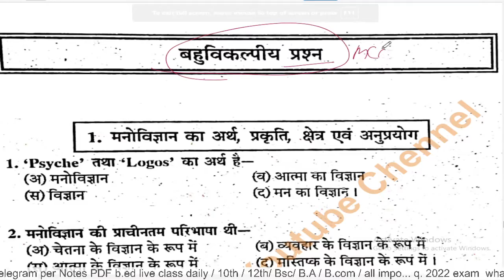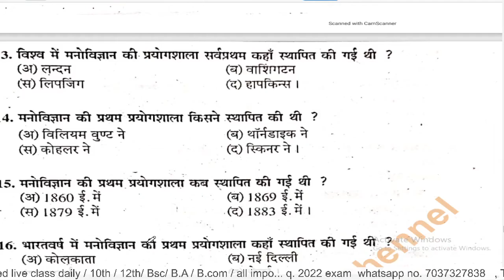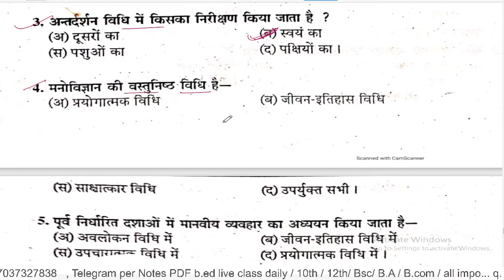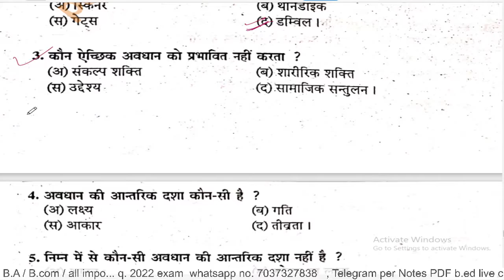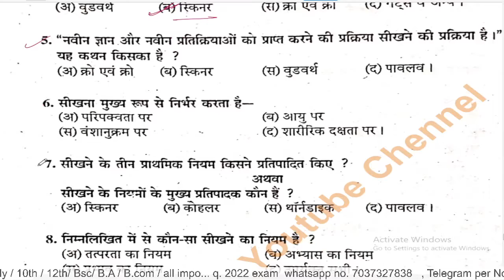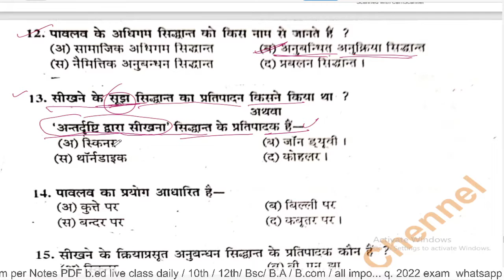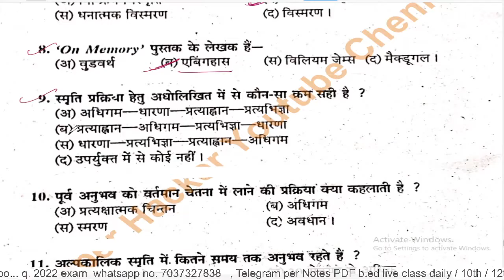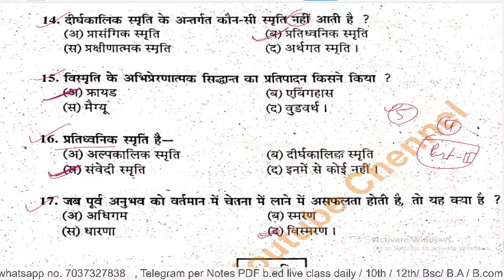BA 1st semester Psychology Objective Question/ 2022 important questions/ Paper hacker/ Babloo